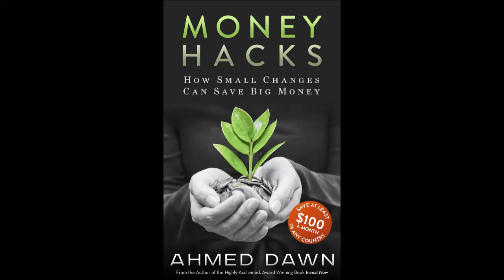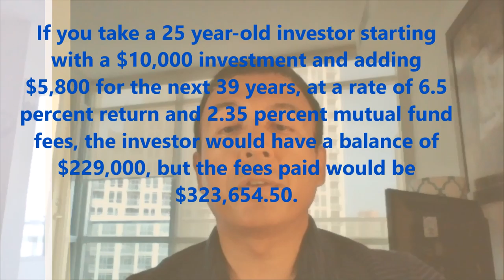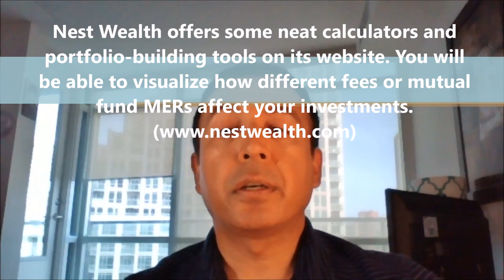How to Avoid Paying Mutual Fund Fees | How to Invest in Mutual Funds | Financial Author Ahmed Dawn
How to Avoid Mutual Fund Fees. Canadian Financial author Ahmed Dawn's insights.